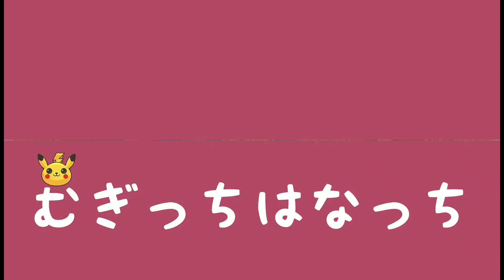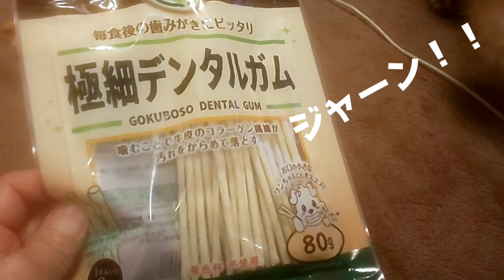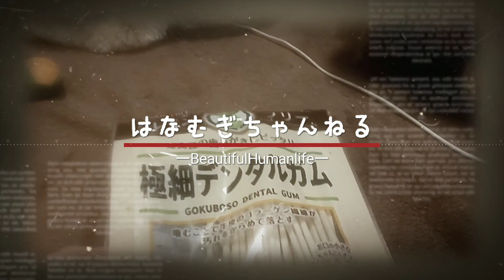【はなむぎ】多頭飼いトイプードルに極細デンタルガムをあげたら食べ方が可愛いくてたまらなかった！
トイプードルのはなむぎたちに【極細デンタルガム】を与えてみた。その食べ方がとても可愛くて撮影してみました。
思ったより長持ちでしたヾ(๑❛ ▿ ◠๑ )

I gave [extra-fine dental gum] to the toy poodle Hanamugi.  The way to eat it was so cute that I took a picture.
 It lasted longer than I expected ヾ (๑❛▿◠๑)